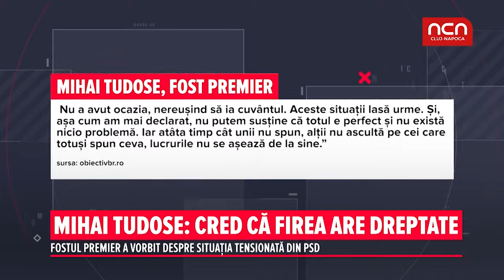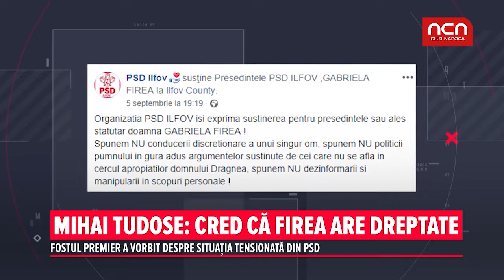Mihai Tudose: Cred ca Firea are dreptate